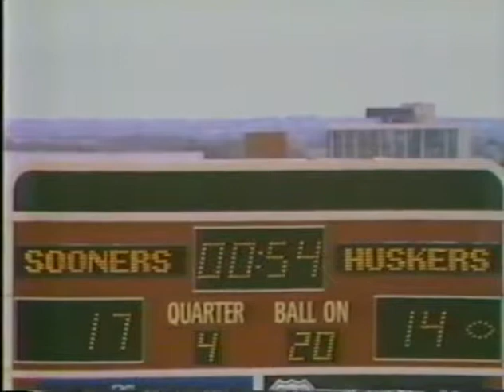1979 #3 Nebraska @ #8 Oklahoma No Huddle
1979 #3 Nebraska Cornhuskers @ #8 Oklahoma Sooners